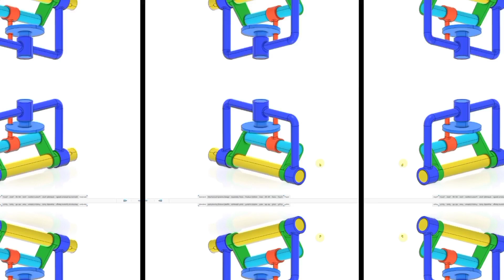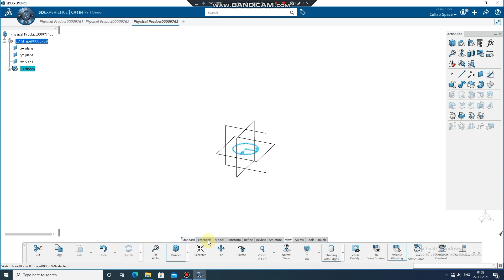OSCILLATING MECHANISM ASSEMBLY NO 3/PART 6/ 3DEXPERIENCE / CATIAV5 / ASSEMBLY DESIGN / PART DESIGN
ASSEMBLY NO. 3
OSCILLATING MECHANISM ASSEMBLY & SIMULATION

This is a third assembly of assembly design series where we are going to make assembly design of the OSCILLATING MECHANISM.